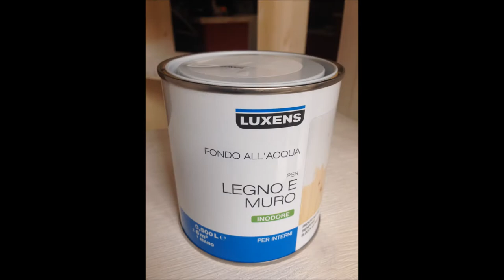library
A step-by-step Custom made library design built in wood and finished with paint.Product of STUDIO RAO designed and executed by Sushma rao